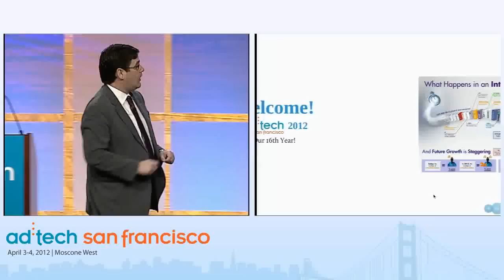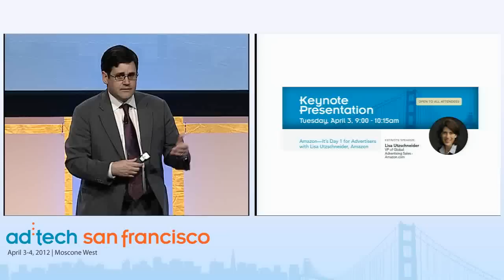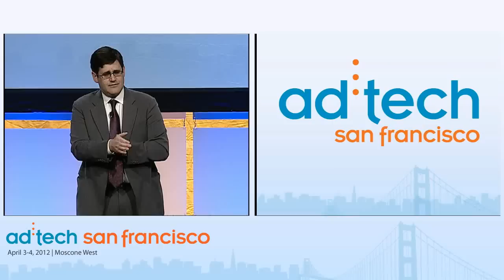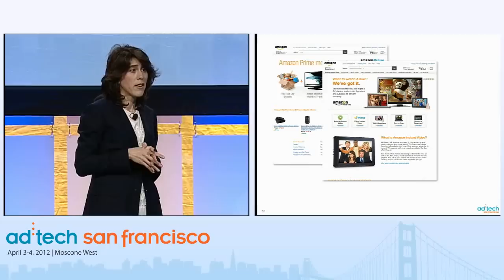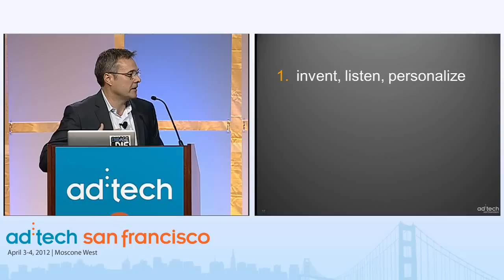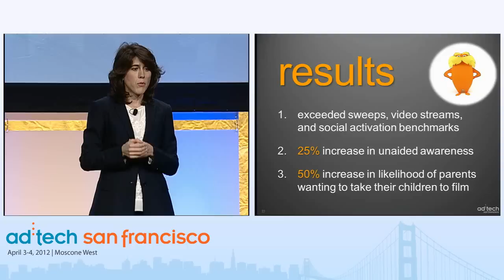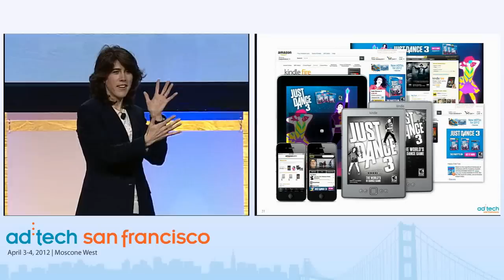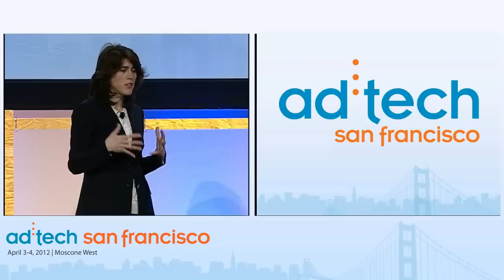Keynote Presentation: Amazon - It's Day 1 for Advertisers with Lisa Utzschneider, Amazon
Amazon.com opened on the World Wide Web in July 1995 and became an e-commerce pioneer. The company introduced the Kindle e-reader in November 2007, and now sells more Kindle books than print books. In 2011, it unveiled the Kindle Fire--the Kindle for movies, music, books, magazines, apps, games and web browsing. Today Amazon Web Services provides Amazon's developer customers with access to in-the-cloud infrastructure services based on Amazon's own back-end technology platform. These are just some of the reasons why Wired Magazine has suggested "Amazon owns the Internet." But the company still operates as if it's Day 1. And it's applying that same tenacity to digital advertising. Join Lisa Utzschneider, Amazon's VP of Global Display Advertising, for a discussion about how Amazon is innovating for customers across its business, as well as what this means in the context of Amazon's display advertising program specifically and for digital marketers more broadly.